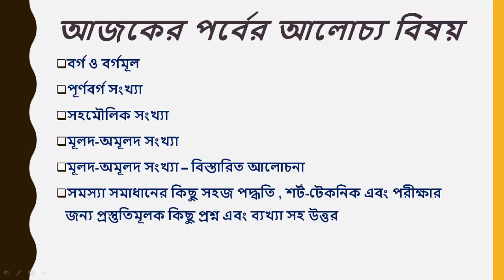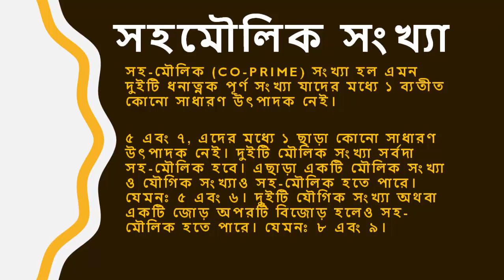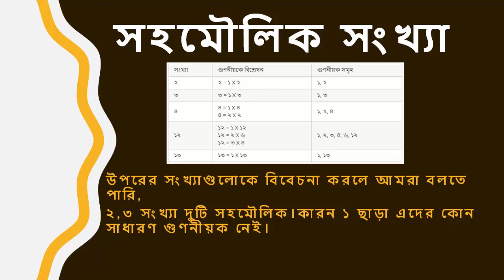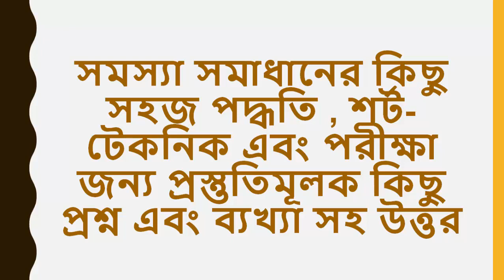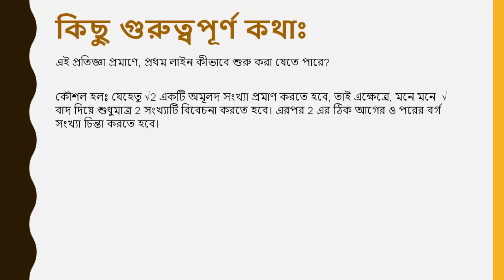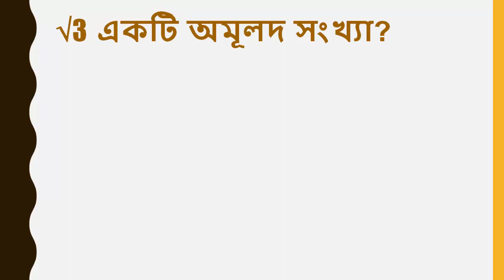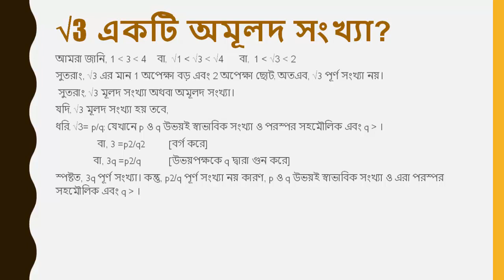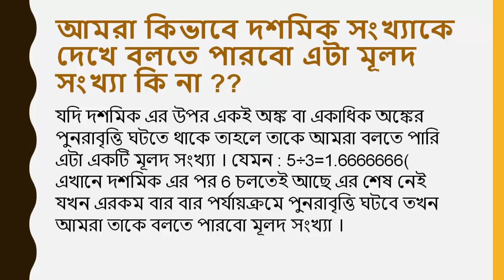মূলদ অমূলদ সংখ্যা পূর্ণবর্গ সংখ্যা বর্গ ও বর্গমূল সংখ্যার সকল সমস্যা ও সমাধান পাটিগণিতঃচ্যাপ্টা_02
প্রশ্ন দেখা মাত্রই করে ফেলুন সমাধান। এস.এস.সি বা জে.এস.সি পরিক্ষার্থিদের জন্য খুব সহজ করে উপস্থাপন করা তাছারাও বিভিন্ন চাকরীর পরীক্ষা বা বিশ্ববিদ্যালয় ভর্তি পরীক্ষার জন্য যারা প্রস্তুতি নিচ্ছেন তাদের জন্যও আশা করছি বেশ উপকারে আসবে। ভিডিওটি স্কিপ না করে সম্পূর্ন দেখুন।
ভিডিওতে যা যা আছে একনজরে দেখে নিতে পারেন
আজকের পর্বের আলোচ্য বিষয় :-
সমস্যা_সমাধানের_কিছু_সহজ_পদ্ধতি_শর্ট_টেকনিক_এবং_পরীক্ষার_জন্য_প্রস্তুতিমূলক_কিছু_প্রশ্ন__এবং_ব্যখ্যা-সহ_উত্তর

09:00
√2 একটি অমূলদ সংখ্যা?
13:28
√3 একটি অমূলদ সংখ্যা?
16:52
সকল মূলদ ও অমূলদ সংখ্যাকে কী বলে?
17:22
আমরা কিভাবে দশমিক সংখ্যাকে দেখে বলতে পারবো এটা অমূলদ সংখ্যা কি না ??